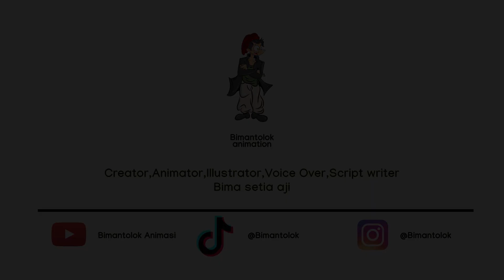Animasi Indonesia keren!! Kehormatan untuk perempuan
Kehormatan untuk perempuan

Stop
Jangan ada lagi kekerasan terhadap perempuan
Tercatat 338 ribu 496 lebih kasus kekerasan terhadap perempuan di Indonesia ditahun 2022,,
Pindah ke mars yuk
Tidak sepantasnya pria Tangguh itu kasar terhadap Wanita,
Tindakan seperti itu akan dikenakan sanksi berat oleh hukum.
dan yang tersiksa bukan hanya korban,
tetapi ibu kita sendiri juga akan tersiksa karena dia juga perempuan,
oleh karena itu kita sebagai pria harus menghormati dan melindungi perempuan,,setidaknya kita harus menyelesaikan masalah dengan kepala dingin,,
“Dalam hidup pria dan perempuan  itu harus saling melengkapi bukan saling memprovokasi,,,”

creator Bima setia aji

film animasi  buatan anak Indonesia ini semoga bisa membantu perkembangan animasi di Negeri tercinta Indonesia..

tunggu eps selanjutnya ya😁